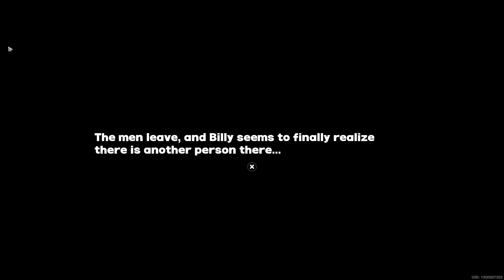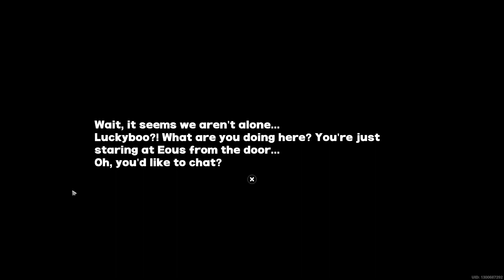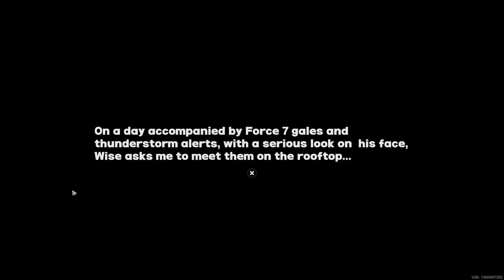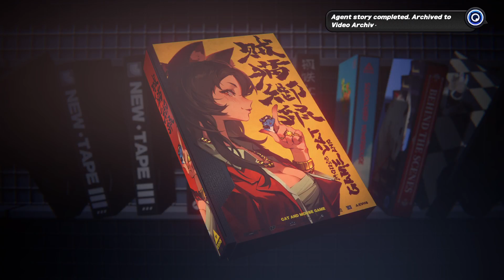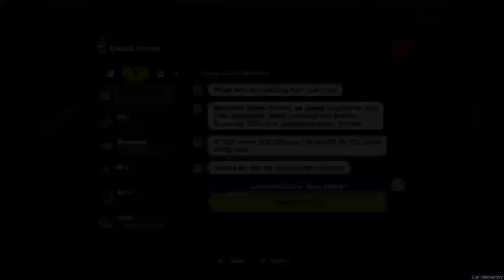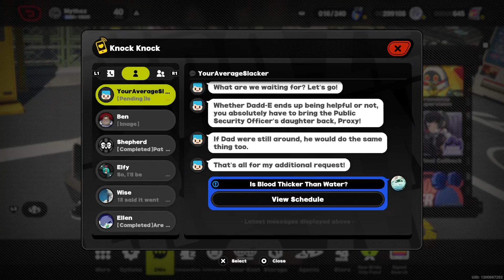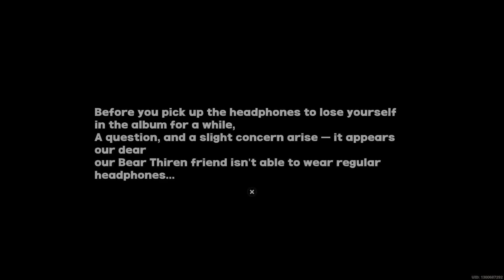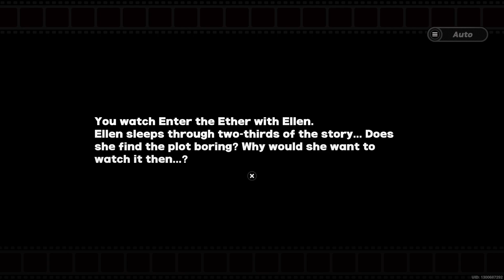Zenless zone Zero friendship supervision 7/19 n don't get greedy